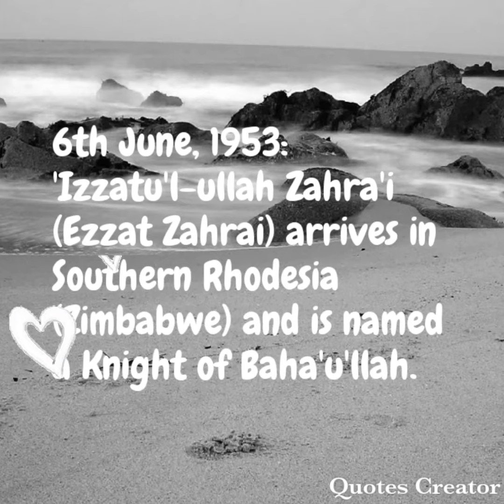On this day of 6th June Vlog 6